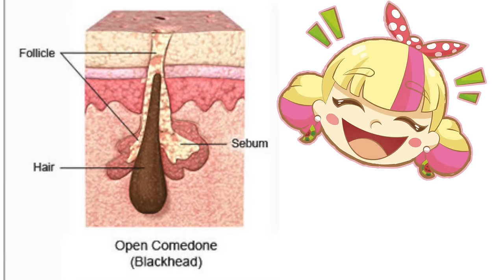Understanding Korean Beauty Products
Korean beauty products have a lot of terminology that you might not be used to, so Martina's made a short video that'll explain what a lot of the terms mean.